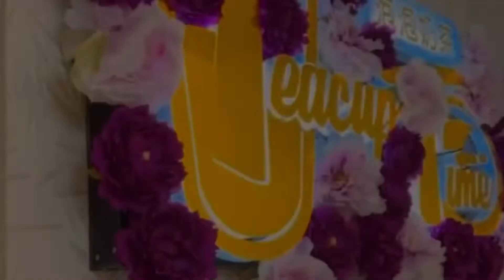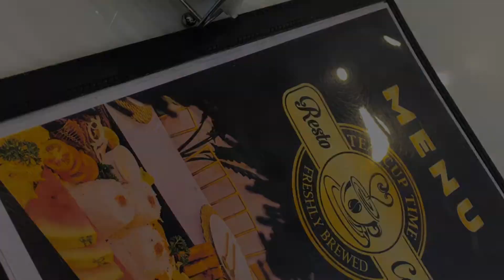Resto Cafe in Davao that you must visit | Burger Tower😱😍😋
Teacup Time Resto-Cafe

📍Duterte st. Corner Illustre, fronting VIP lounge DAVAO